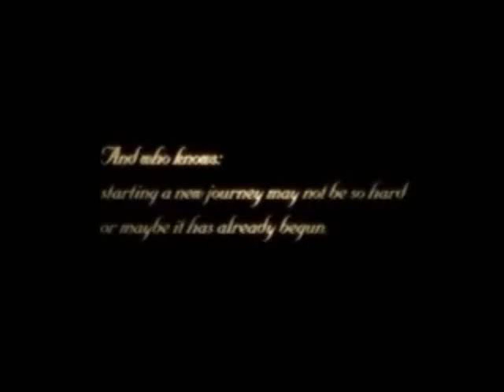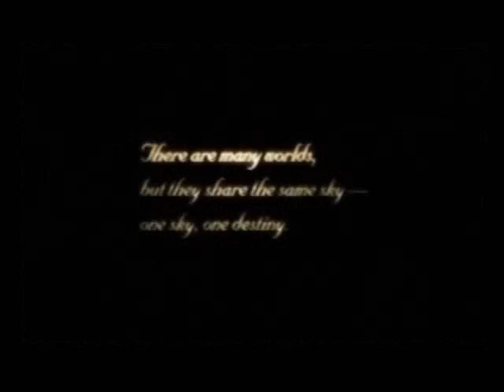Sally song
THE SONG AND THE REPRISE!!! WAIT FOR THE REPRISE!!! FINAL PART OF MY SERIES! anyways the last part of the series. i know it doesn't make sense but i they all are connected because of the quote at the start.

Video Games: Kingdom Hearts
Song: Sally's Song and the reprise
Pairings: Sora and Kairi along with Namine and Roxas